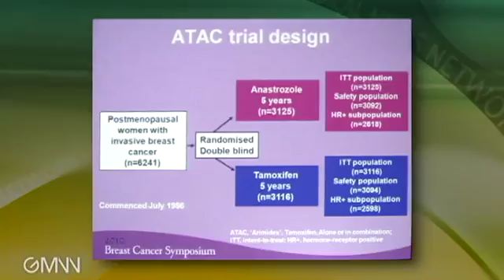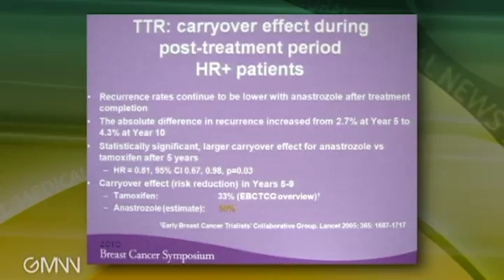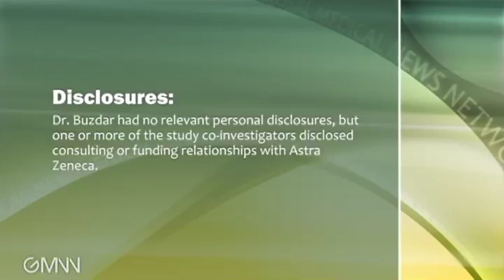Treating Early Breast Cancer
The 10-year follow-up data from the Arimidex, Tamoxifen Alone or in Combination (ATAC) trial continue to show that the adjuvant anastrozole significantly reduces the rate of breast cancer recurrence and secondary primary breast cancer in comparison with tamoxifen in postmenopausal, hormone receptor-positive patients, Dr. Aman Buzdar explains.